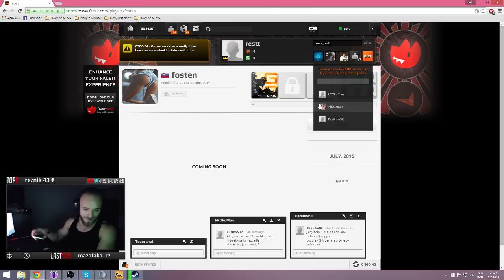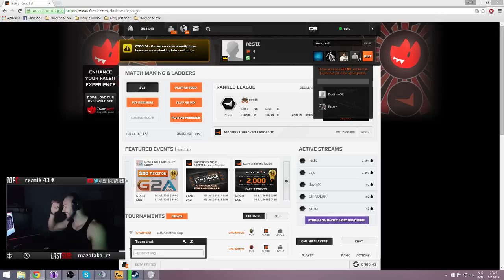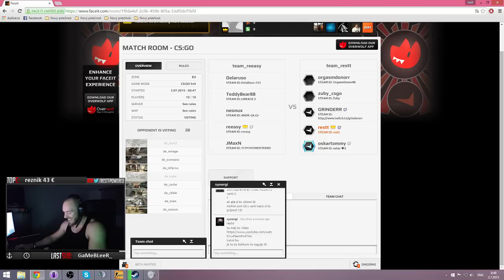restt - CS:GO highlights w/ @2SekundovyMato, Oskar, Grinder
Perly z tohoto streamu :D